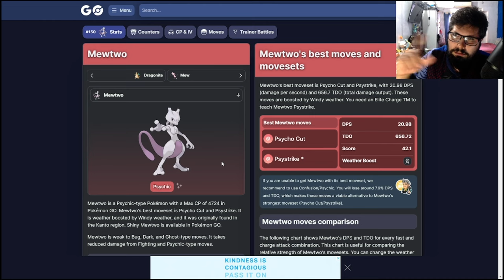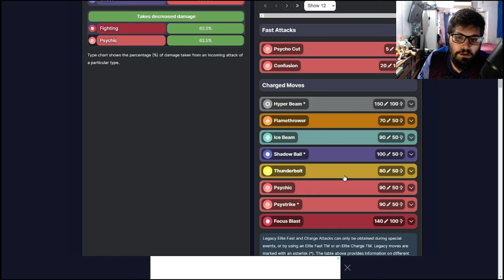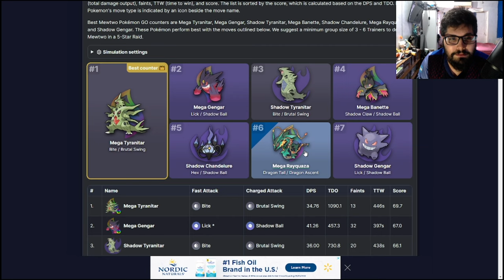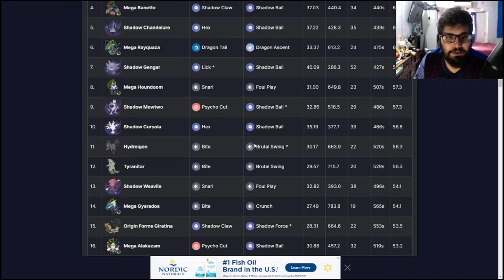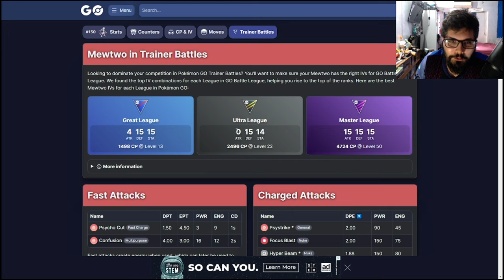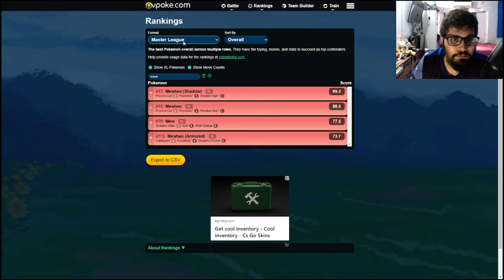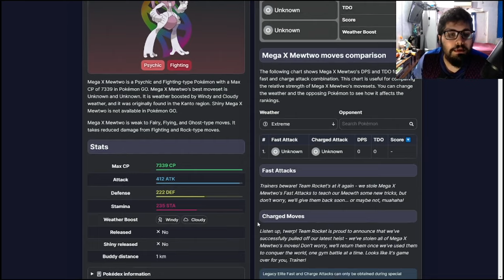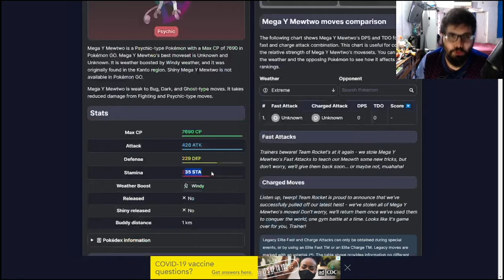¡NO TE PIERDAS EL FIN DE SEMANA DE MEWTWO! l Pokémon GO Argentina l El Buen Eji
En este video cubro todo lo que necesitas saber de mewtwo para que así puedas saber si vale la pena juntarse a hacer incursiones o no (Si lo vale)

- 50 Polvos estelares
- Aparece un Pokémon
- Incienso x1
- Caramelos raros x5
- 50 Mega Energía de Charizard

Código: VQQTVQFKQ